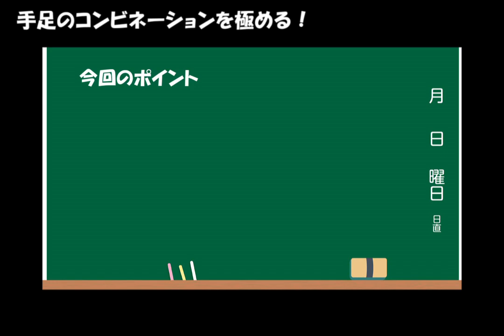コンビネーションを極める！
手足のコンビネーションをより円滑にする練習です。

more video&tips.